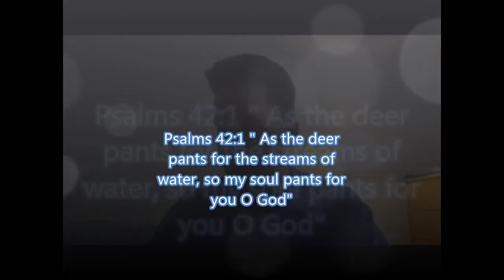The Importance of Fearing the Lord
This videos teaches why fear of the Lord is the most fundamental building block any Christian should have.